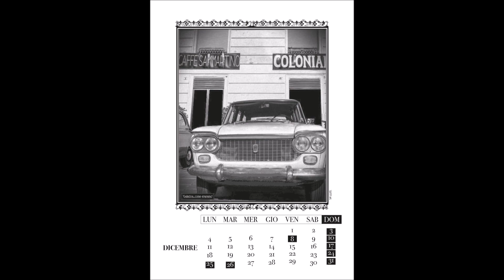Galatina...come eravamo 2022. Calendario 2023